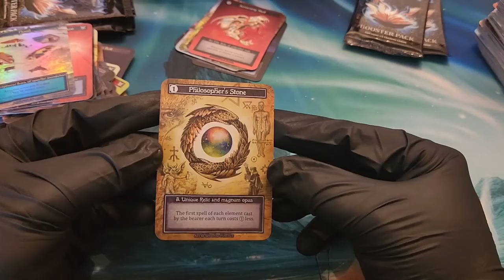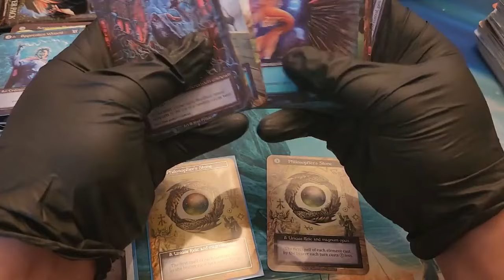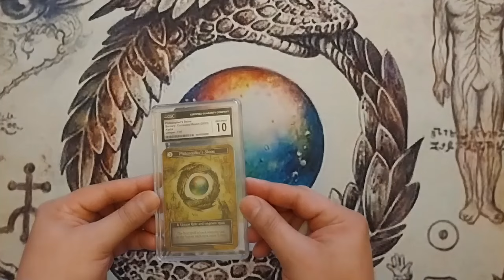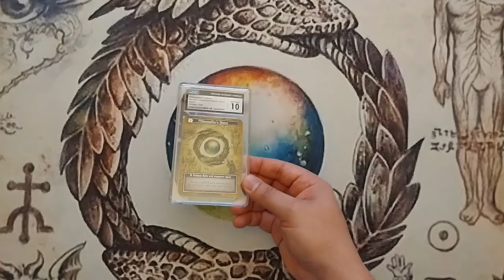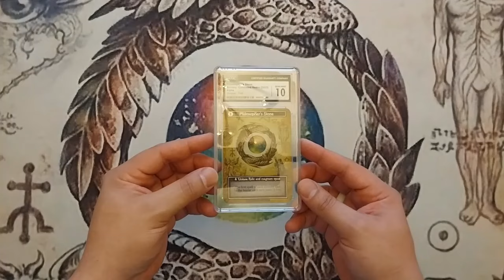The Holy Grail of Sorcery: Contested Realm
Thank you everyone for being apart of my Sorcery journey.